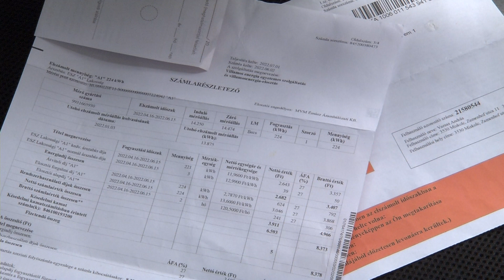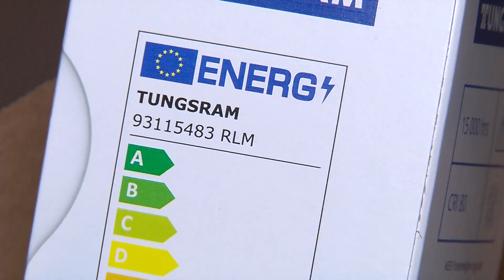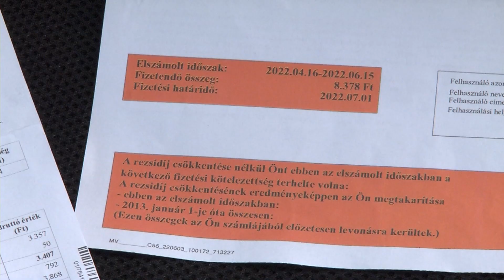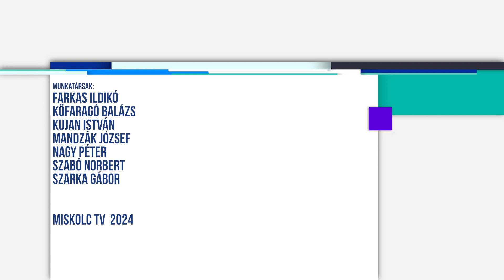Kilátó 2024. 05. 31.: Koncertek, gasztronómia nyáron Miskolcon - Zöld bajnok lett Miskolc